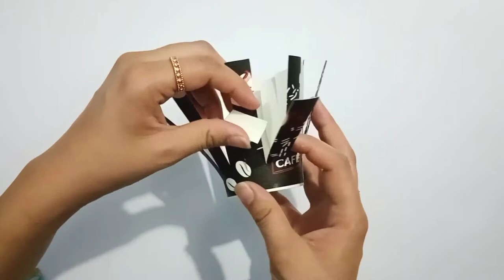Basket making with paper cup | Basket making ideas | DIY Easy basket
In this video following quires are solved

Basket making with paper cup
Basket making ideas
DIY Easy basket

paper basket
origami basket
paper plate easter basket
paper basket origami
waste craft idea
best out of waste ideas
best out of waste easy ideas
easy origami
simple origami
easy paper crafts
paper basket
basket craft
paper cup craft idea
paper cup crafts for home decoration
paper cup craft activities
easy paper cup craft
how to make easter baskets
how to make a hanging basket
diy basket